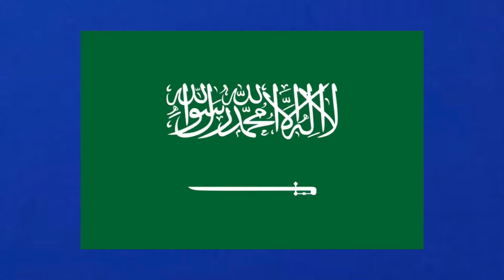سەئۇدى ئەرەبىستاننىڭ دۆلەت شېئىرى